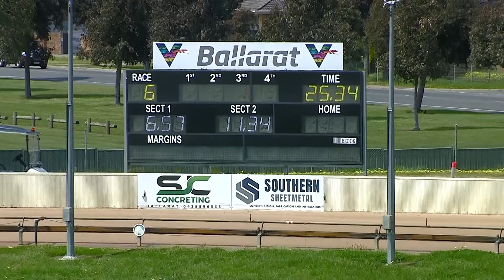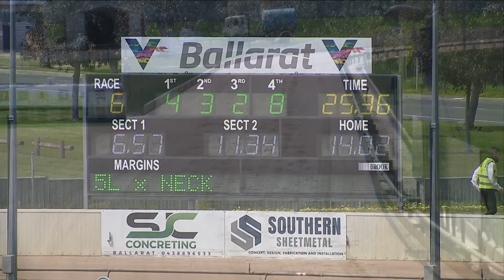BAL MON 17 OCT 22 R6